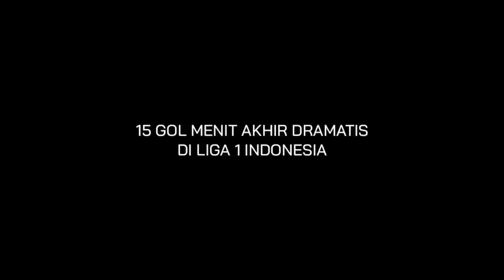15 Gol Detik Akhir Dramatis di Liga 1 Musim 2017 - 2020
Thanks to: Shopee Liga1Match Indonesia 2020

This is the official YouTube channel for Football Madness. This channel will give you highlights from games in the Indonesia football league and go inside your club.

You’ll see players like Marko Simic, Ezechiel N’Douassel, Stefano Lilipaly, Bruno Silva, David Da Silva, Wander Luiz, Marco Motta, Mahmoud Eid, Bruno Silva, Riko Simanjuntak, Febri Hariyadi, Evan Dimas, Geoffrey Castillion, Renan Silva and many others.

Here’s the team you might see:

Bali United FC, Persib Bandung, Arema FC, Bhayangkara FC, Madura United FC, Persija Jakarta, PSM Makassar, Borneo FC, Persebaya Surabaya, PSS Sleman, Persipura Jayapura, Timnas Indonesia, Persik Kediri, Persela Lamongan, Persita Tangerang, PS Barito Putera, Persikabo, PSIS Semarang, Persiraja Banda Aceh.

Cuplikan Gol Terbaik - Selebrasi - Momen Unik Sepakbola Indonesia